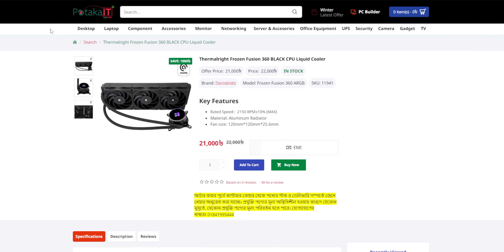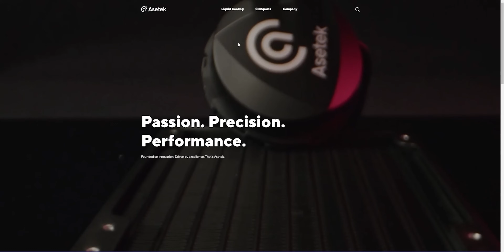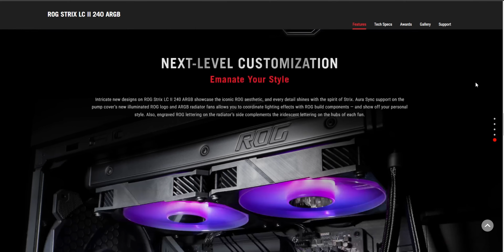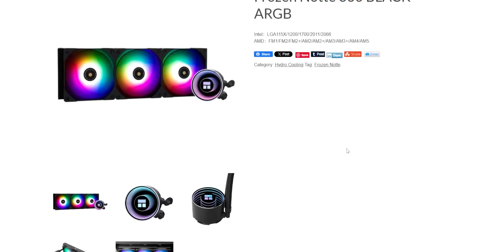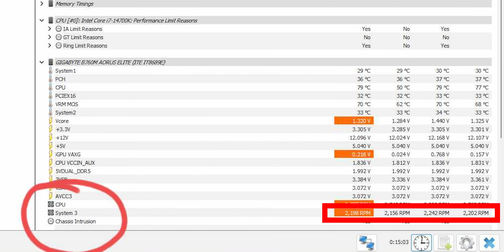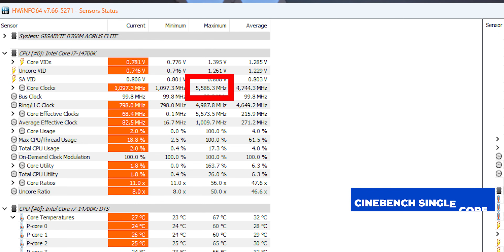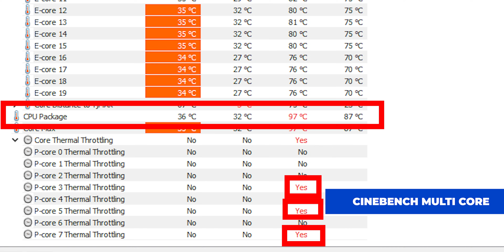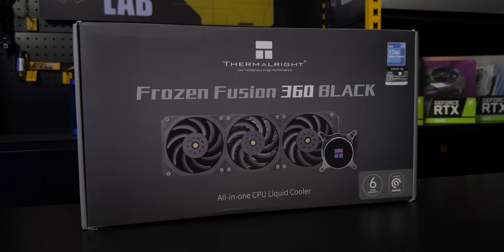Best 360 All in One Cooler Right Now? Thermalright Frozen Fusion 360 Black Review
Link to Thermalright Frozen Fusion 360 Black